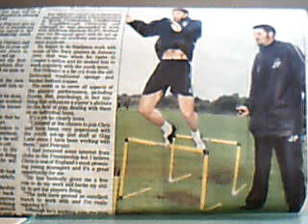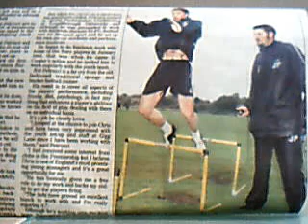Jimmy Petruzzi discusses Ronaldo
on Skysports radio
and the latest
 in football in the premiership and international